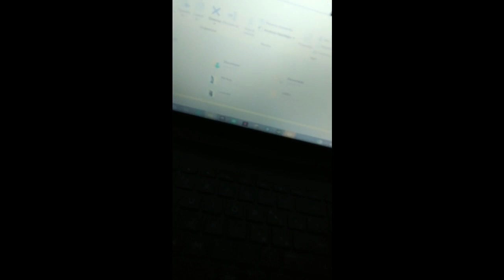Room tour! speciale 200 iscritti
grazie raga per aver fatto in modo di farmi arrivare a questa soglia di iscritti vi voglio bene